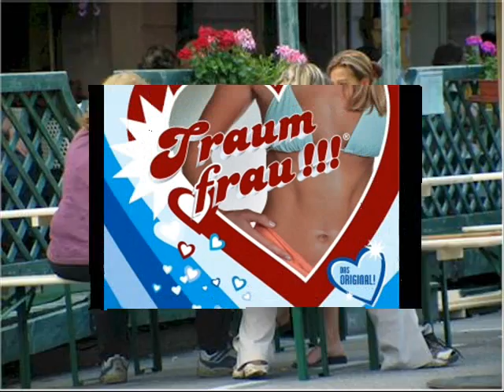john henkz - modetrends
habe ich auf meinem PC gefunden und nuja ich fand das lied eig. ziemlich gut...